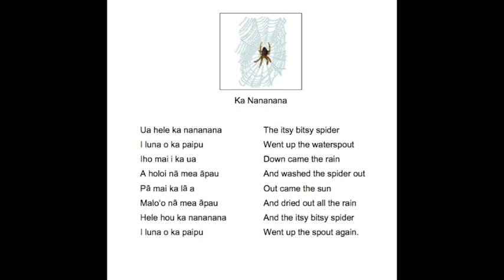Ua Hele Ka Nananana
I learned this song when I went to Pūnana Leo o Honolulu. This is great to use for a Halloween activity or when you talk about arachnids in class.

***Pronunciation Correction: In “Pā mai ka lā a māloʻo nā mea a pau,” you can slur together the letter a from “lā” and “a” to make it sound as if there’s only one a.